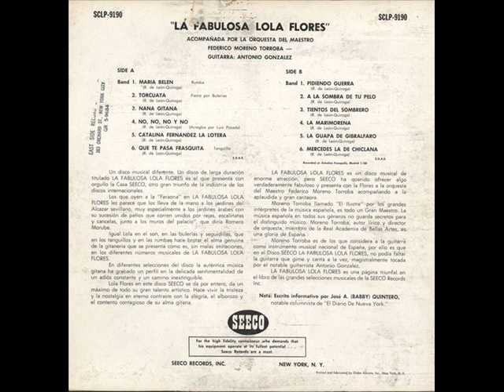Lola Flores - La Guapa de Gibralfaro (1959)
En 1959, el sello SEECO edita un maravilloso álbum de Lola Flores, grabado en sonido de alta fidelidad y con la colaboración de la Orquesta del Maestro Moreno Torroba, que la dirige en las grabaciones: "La Fabulosa Lola Flores". Son doce canciones escritas por Rafael de León con música del Maestro López Quiroga, con la colaboración de Antonio González a la guitarra. Sería editado en Hispanoamérica y USA, además de en Francia.
En 1961, la casa Discophon reeditaría estas canciones en tres discos sencillos de cuatro temas.
La cara B del disco la rematan dos preciosas joyas: 'Mercedes la de Chiclana' y estas bulerías, 'La Guapa de Gibralfaro', que Marifé de Triana versionaría en 1963
LETRA
La guapa de Gibralfaro
le dicen por el Perchel,
de nombre se llama Amparo
y de apellido Laurel.
Queriendo a quien no la quiere
las doce siempre le dan
y Amparo Laurel se muere, se muere,
sin besos por su galán.
Y una copla vuela de esquina en esquina
que enreda en las velas la brisa marina.

Por Dios no llamarme Amparo,
que vivo desampará
por mor de unos ojos claros
que no me quieren mirar.
Estoy como prisionera
y en una cárcel sombría,
soy una barca velera
sobre los mares perdía.
No tengo siquiera un faro
que alumbre mi soleá.
que vivo y vivo desampará.

por Málaga viene y va
y muerde su desamparo
bebiendo de madrugá.
Ninguno sabe gran cosa
del cambio y de su porqué.
Los hombres la llaman Rosa, ¡Ay Rosa!
en vez de Amparo Laurel.
Y la copla sube como una cometa
que lleva a las nubes su pena secreta.

que nadie lo va a creer,
me está costando mu caro
quitarme de este querer.
Se me enrea en el sentío
como la yedra en la torre;
el cariño tuyo y mío
no hay cristiano que lo borre.

¡Ay! Por Dios no llamarme Amparo,